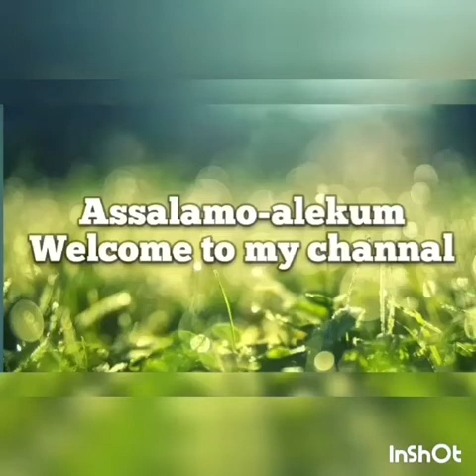Chicken Past😋chicken veggetable pasta❤pasta# cooker pasta